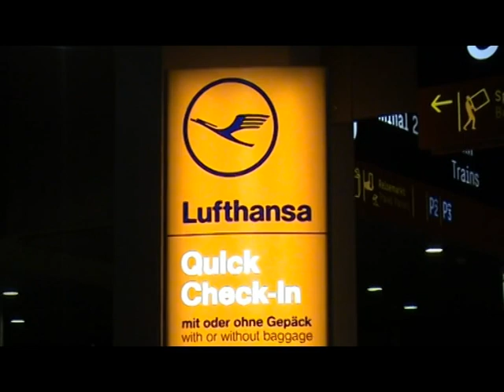Airport Köln/Bonn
Flughafenatmosphäre am Köln/Bonn Airport.
Aufnahmen vom Terminal 2 und dem Zugbahnhof Sonntagnacht.
The airport of Cologne. Terminal 2 and railway station. Fantastic atmosphere at night